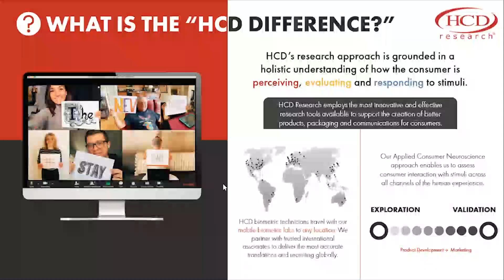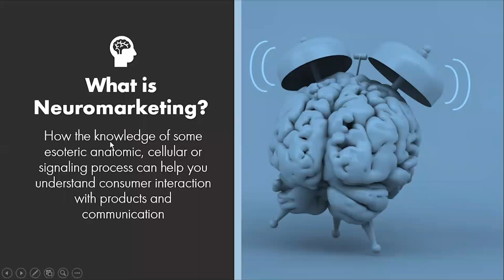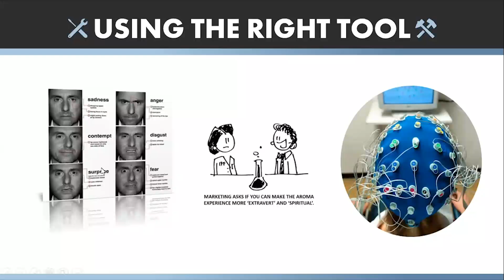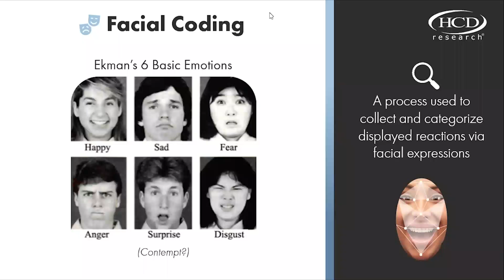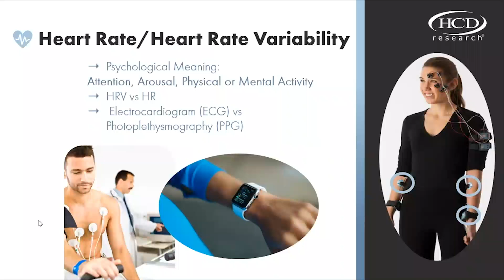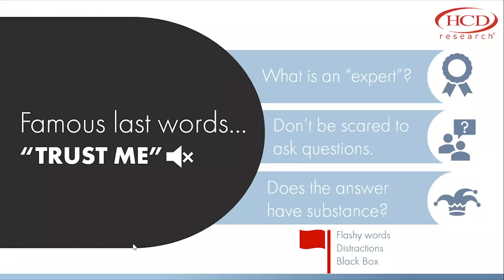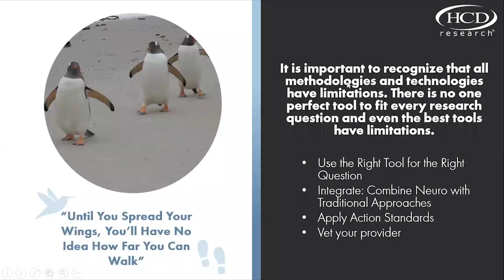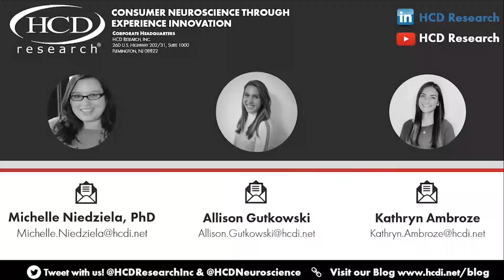HCD Webinar Series | Putting the BS in Behavioral Science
The limitation of the COVID-19 pandemic has certainly influenced the way market research is conducted. During this extraordinary time, companies are adapting by exploring innovative research tools and trying new methodologies. While it is important to be open-minded and flexible, the use (and abuse) of neuroscience and psychological research methodologies has become a hot topic in consumer research and perhaps now more than ever with a push for remote market research tools.

Neuro and psychological science can certainly help market & consumer researchers better understand consumers’ unconscious motivators and reactions. However, the field of “neuromarketing” has been plagued with pseudoscience and “neuro-hype” and researchers have experienced some disappointments when trying to incorporate these measures into their research. Now, with a sense of urgency during COVID, this push has re-emerged with even more force.

In this session, you will be armed with a base understanding of current methodologies to help you become an informed neuro-research consumer. We covered:
- An overview of best research design practices
- How to incorporate the right tools for the right question
- Pseudoscience/Psychobabble Red Flags

HCD Research...